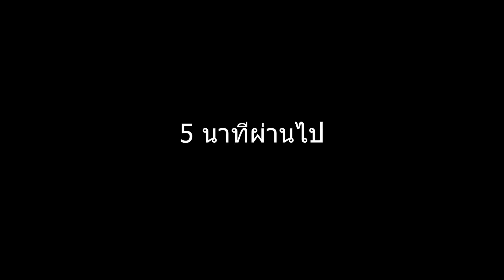วิธีจัดการแป๊ะโรบอก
ชอบเล่นแมพผี(กับเพื่อน) ใครมีแมพน่ากลัวหรือเกมน่ากลัวมาแนะนำ คอมเมนต์ใต้คลิปได้นะ

 / pondsan_